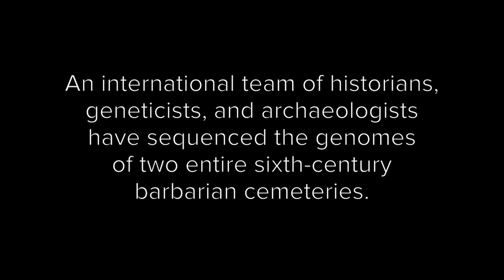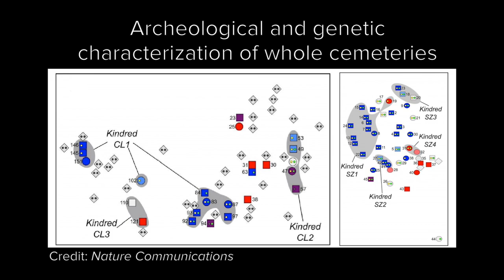Recent Study Probes Secrets of 6th Century European Barbarian Communities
Patrick J. Geary, Andrew W. Mellon Professor in the School of Historical Studies, directs an ongoing project to understand the social organization and migration of barbarian communities in 6th century Europe. He is also a lead author of a paper recently published in Nature Communications that provides the clearest picture yet of how some of these communities were organized and examines the relationship between indigenous and newly arriving populations during a particularly critical time in European history known as the Migration Period.

In this video, Geary shares his perspective on the team’s findings, the significance of this data, how these methods can impact future research, and next steps to further understand these ancient communities.